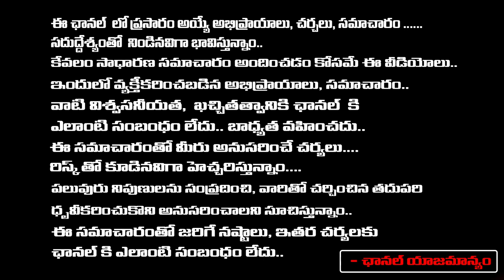త్రిషను రేపు చేయాలనిపించింది నటుడు మన్సూర్ అలీ ఖాన్ సంచలనం | Trisha Vs Mansoor Ali Khan Controversy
త్రిషను రేపు చేయాలనిపించింది నటుడు మన్సూర్ అలీ ఖాన్ సంచలనం | Trisha Vs Mansoor Ali Khan Controversy | Daamu Balaji Diaries